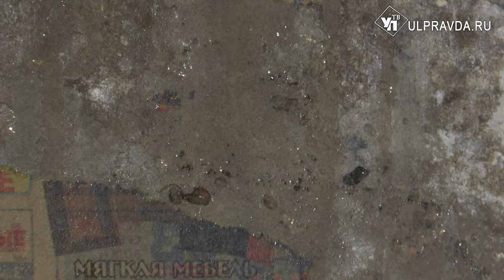Жители Сенгилея меняют аварийное жилье на новое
Идем на опережение. Речь про переселение ульяновцев из ветхого и аварийного жилья по национальному проекту «Жилье и городская среда». В минстрое Ульяновской области отмечают, что планируют завершить программу досрочно, до конца 2023 года. Получится ли – в нашем материале.